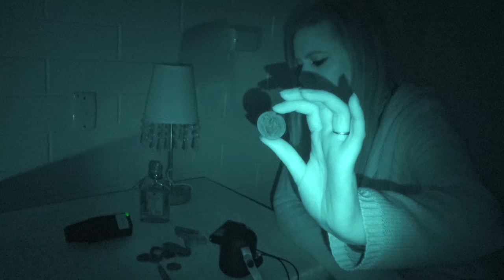Incredible GHOST Response Captured in HAUNTED HOTEL Overnight! | Old Spot Hotel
In this video, we spend the night inside a haunted hotel and capture one of the most incredible ghost responses we have ever received. Read more about the haunted Old Spot Hotel

Roy Basmajy
John Love
JT